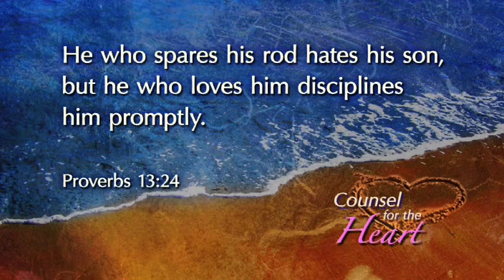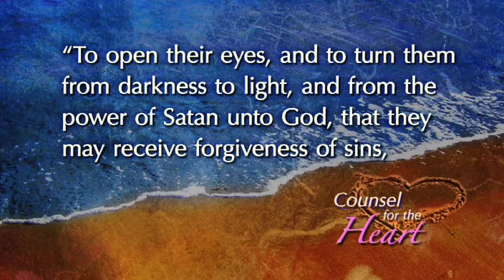Counsel for the Heart - Program 5: Parenting Teenagers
Counsel for the Heart - Program 5: Parenting Teenagers - Part 5 of 13. Every-day people have issues, even those we love and live with. It’s where the heart is most vulnerable that we suffer from broken relationships and past hurts. And sometimes we experience conflict, rebellion, or disillusionment in our circle of love.

Junie Lawson has worked for over 20 years as a Bible Instructor, one-on-one in homes. She has counseled hundreds of individuals, always using God’s word to bring courage and strength to the heart. In this 13-part series, she shares practical, down-to-earth principles to help make the family strong.